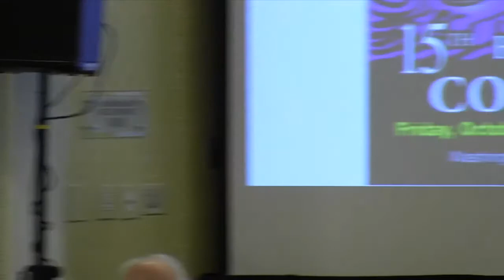HCEF 2013 Conference Session 5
HCEF 2013 Conference